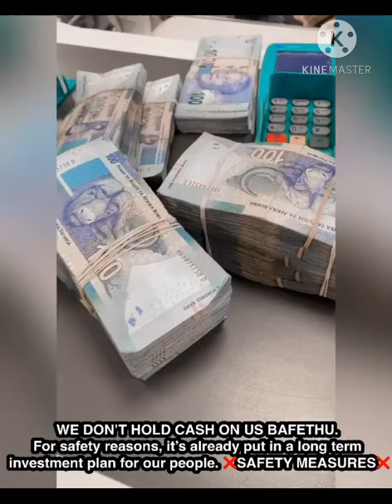Fx Goats 🏧🔥💯 Trader's Lifestyle 🔥🏧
What A team looks like 🏧🔥 a team that inspires you to keep on working rather than pressuring you to live a lifestyle you aren't comfortable with 🙏🔥 This is one of the best teams you can find in the industry in South Africa no matter how much you spin it, it hardly gets better than this 🔥